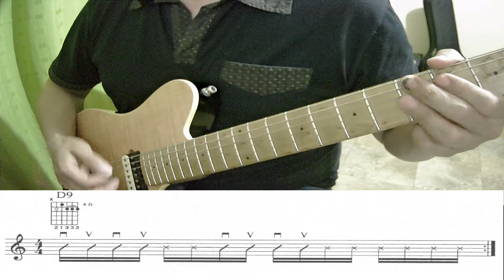licks de funk 🎸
licks de funk -ejercicios de mano derecha 🎸🎸
video